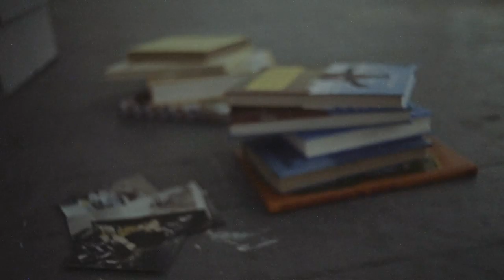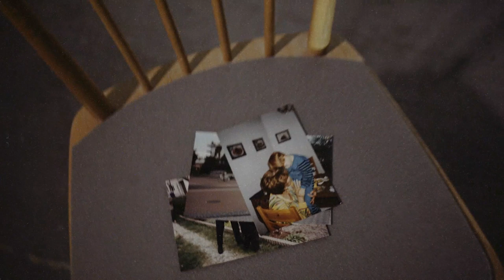Youth Okay - For a Moment (Offizielles Video)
Unsere letzten 4 Konzerte:

4 NOVEMBER 2022
Hamburg, Indra

17 NOVEMBER 2022
Regensburg, Alte Mälzerei

19 NOVEMBER 2022
Pforzheim, Kupferdächle

THU 8 DECEMBER 2022
München, Strom

Du möchtest immer informiert sein? Einfach für unseren Newletter anmelden

Konzept: Youth Okay & Oliver Mohr
Film: Oliver Mohr

I slept so late, that the taste
Of my barely old toothpaste
Is still on my tongue.

I look ahead, just to check
If you are there, where I expect it,
But the bed was left empty.

Left empty, left empty.

Please wake me up, before you go,

I found no letter, found no sign,
Just an abandoned glass of wine,
Left out on the table

I make my way through the rooms,
The air smells like well-known perfume
But your favorite place is empty

Is empty, is empty.

Just for a moment, just for a moment.

I stay inside, just in case,
That you'll be back in a few days.
These wishes are pointless.

It is okay that you're not here,
But if I knew that earlier.
My schedule was empty

Was empty, was empty.

Alone!
Fuck, I can't bring back the time.
Reasons why I lost my mind.
Still gone!

It's okay that you're not here,

I'd stay awake, before you go,